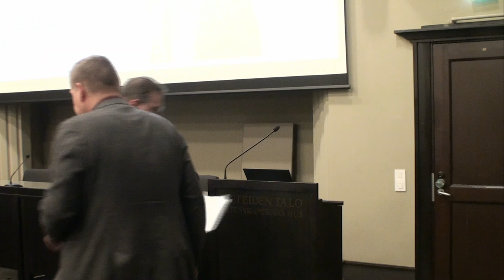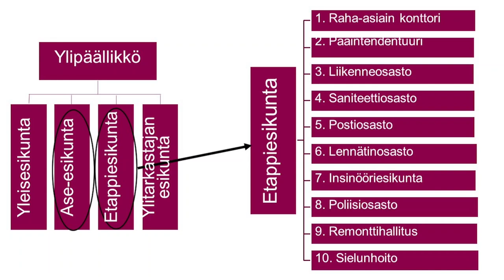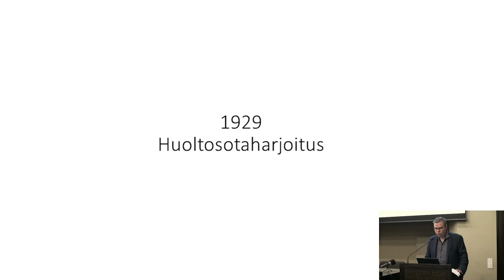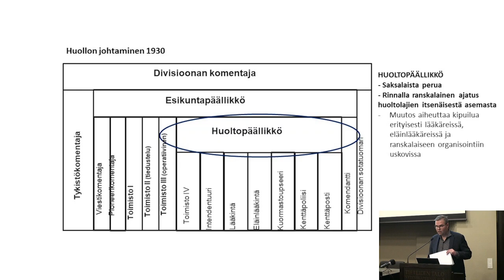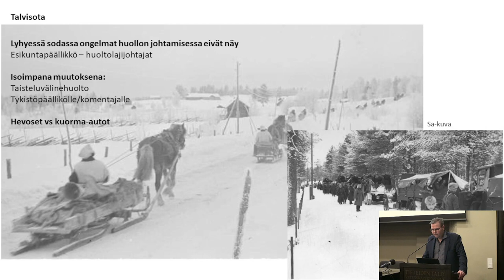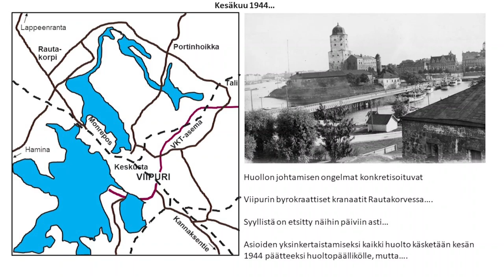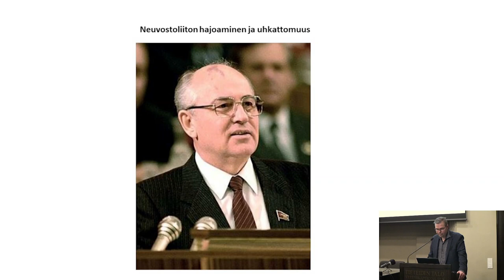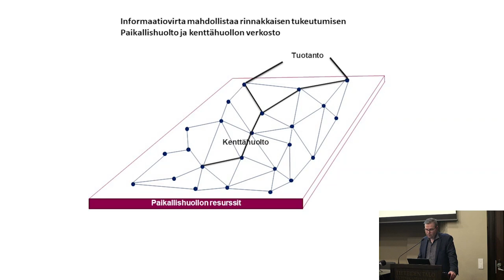Etapeista verkostoksi ja huollosta logistiikkaan: Evl Juha Ratinen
Everstiluutnantti Juha Ratinen käy läpi suomalaisen huoltotaktiikan kehityksen pääpiirteet vuosina 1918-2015. Esitys on pidetty 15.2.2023 Suomen sotahistoriallisen seuran huolto-aiheisessa miniseminaarissa Helsingissä Tieteiden talolla.